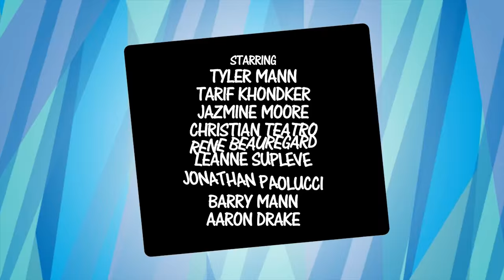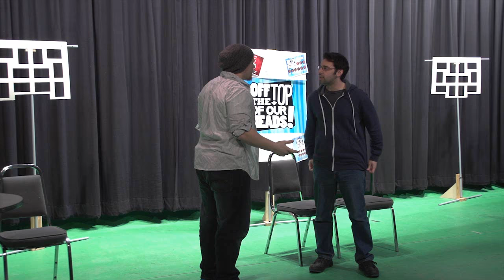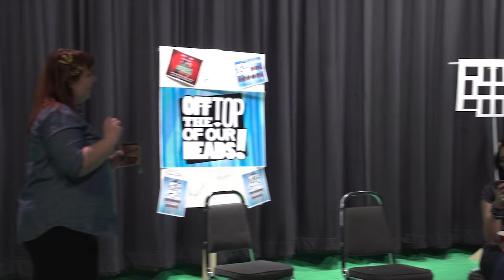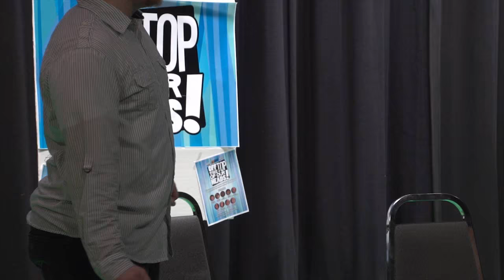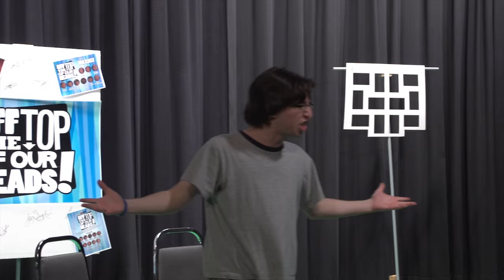Off The Top Of Our Heads FULL SHOW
Nothing is off limits in this first sketch comedy show from Fandom Musicals. Watch us parody the world of Tumblr, Kingdom Hearts, zombies, arriving in heaven, game shows, and tons more.